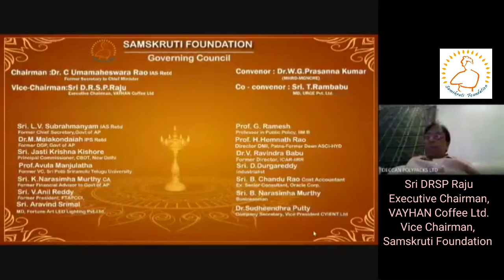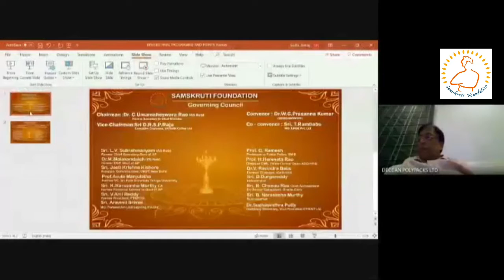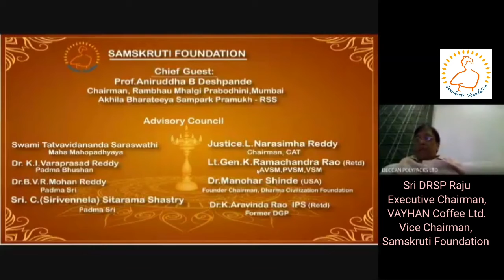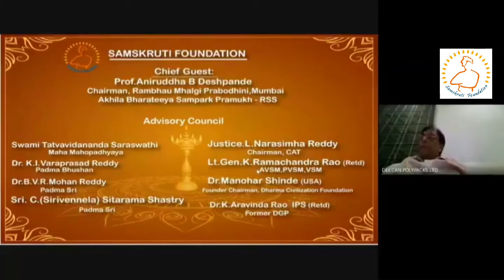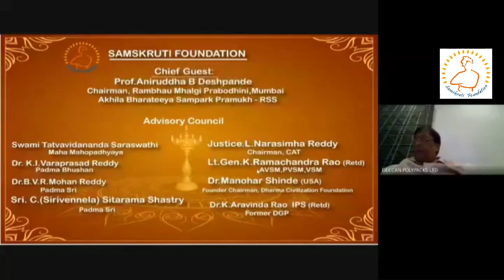Sri DRSP RAJU